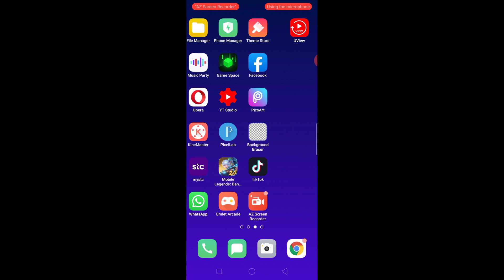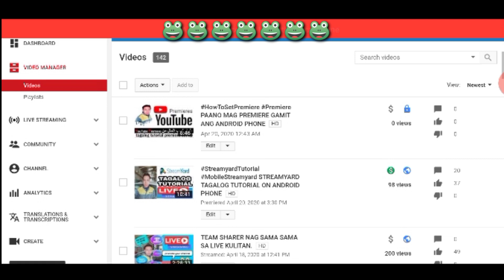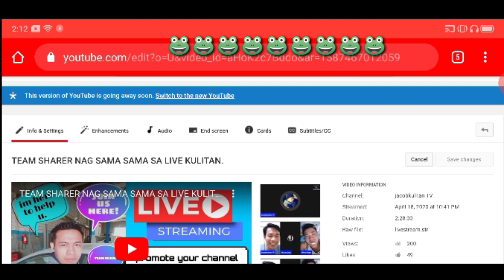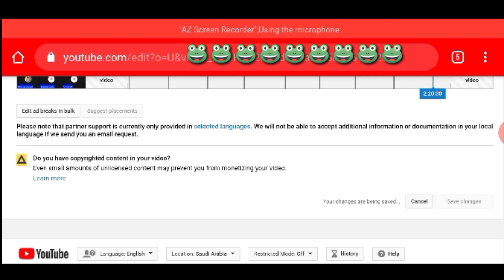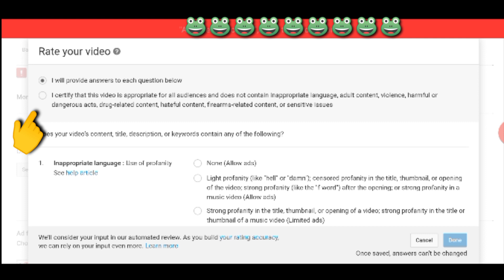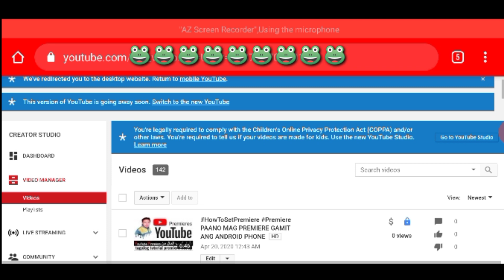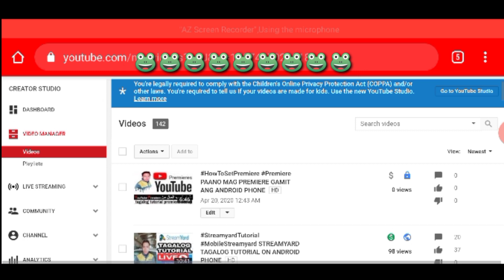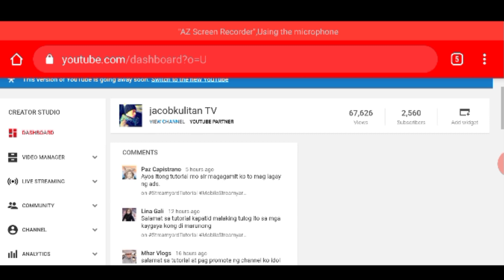HOW TO PUT AD BREAKS ON YOUTUBE VIDEO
Ginawa ang tutorial na ito para ipakita kung pano maglagay ng adbreaks sa  kanilang mga bagong upload videos. Ito ay para dun sa mga bagong monetized channels na hindi pa alam pano maglagay ng adsbreak sa kanilang mga videos. Sana may may matutunan kayo sa video na ito.

Paano mag lagay ng ad breaks
Paano mag set up ng ads
Paano mag upload sa youtube
Ano ba yung selfrate video
Ano gagawin para magka ads
How to put ads on youtube
Ad breaks procedure
Adsbreak paano gawen
Ad breaks pano ilagay
Ad breaks san makikita
Ano ba ang ad breaks